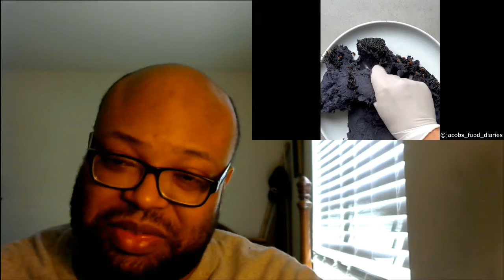Lightning Strikes a Moving Car - REACTION!!!!!!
My reaction to "Lightning Strikes a Moving Car"

OR

BYTE: AJTRIP

Hey I have a podcast. Go to any of those links to find and listen to it. It's about sports and wrestling.

Every Youtuber needs help now and then. If you need help with thumbnails, cards, end screen videos etc., you should use Tubebuddy. I do. Click on this link and sign up and download to your browser. It's as easy as that. So use Tubebuddy for your video needs.